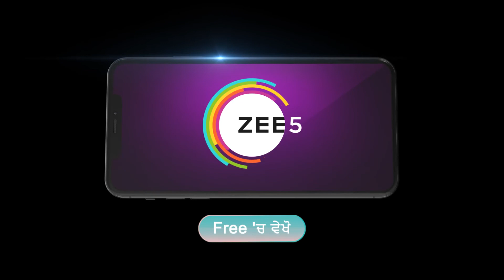Dheeyan Meriyan - Ep 118 - Best Scene - Zee Punjabi